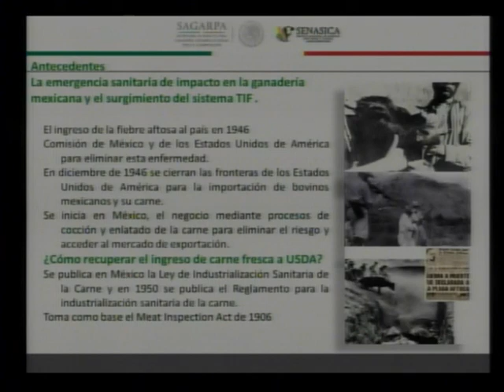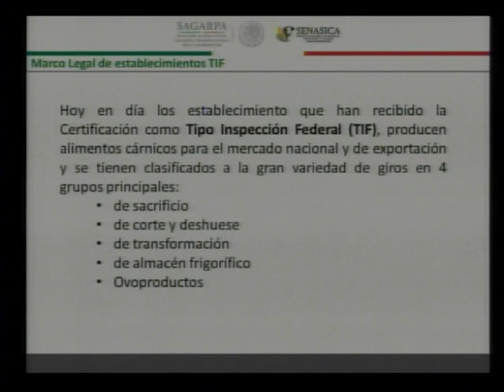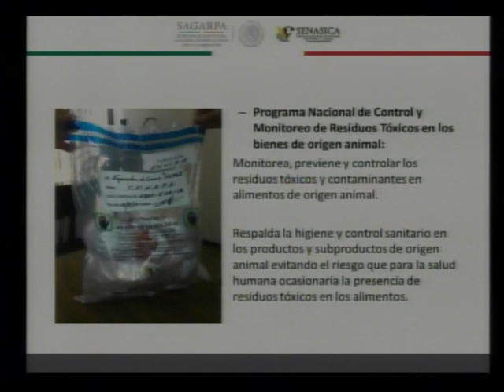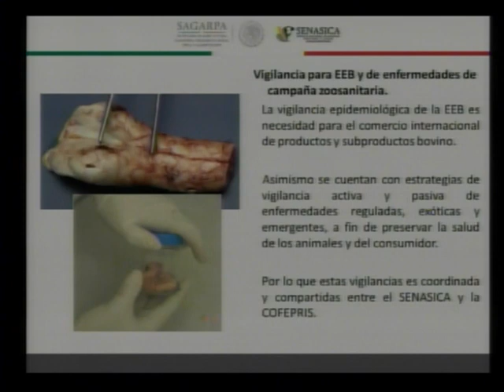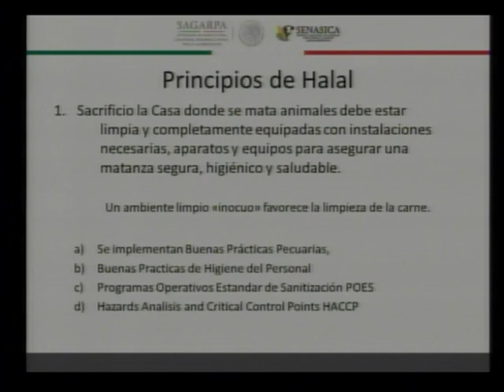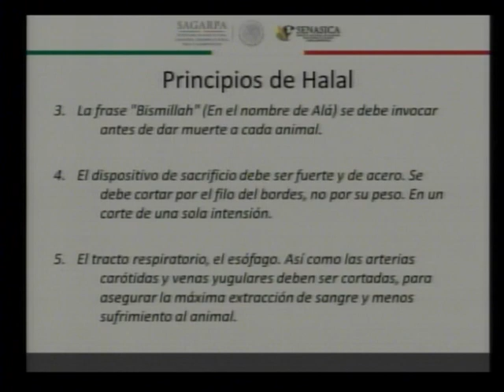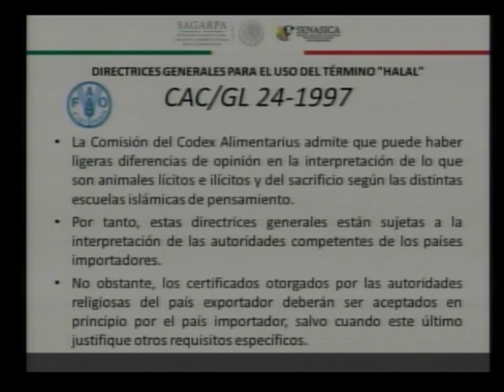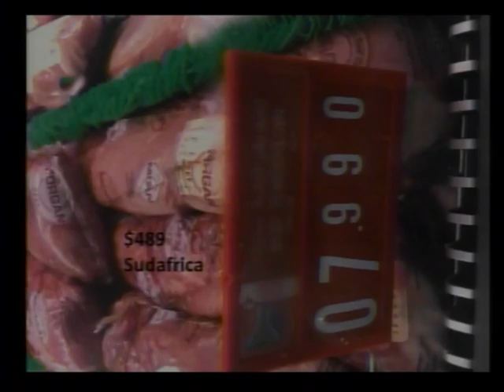Clausura del Seminario Doing business in Egypt: Trends and opportunities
Clausura del Seminario Doing business in Egypt: Trends and opportunities, al que convocó la presidenta de la Comisión de Relaciones Exteriores África, senadora Margarita Flores Sánchez